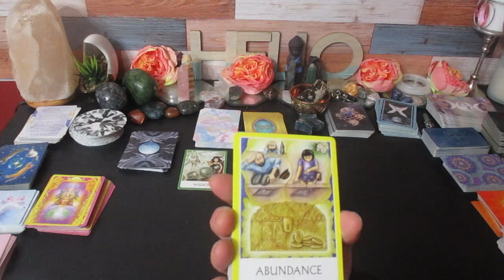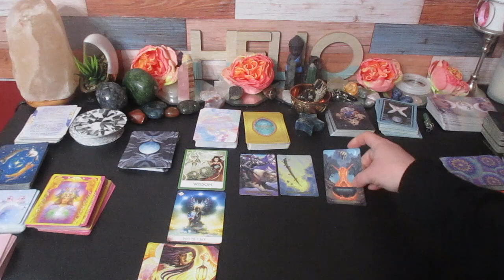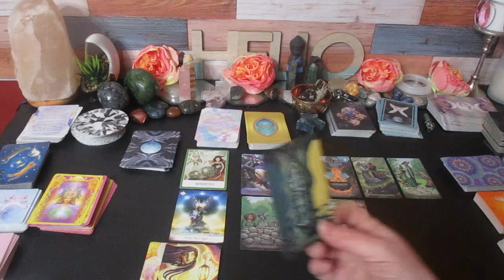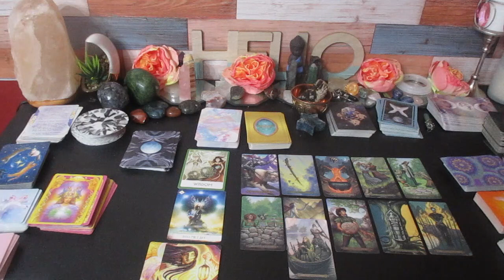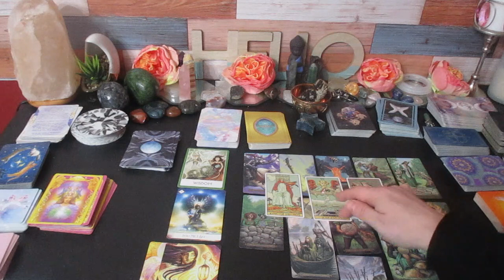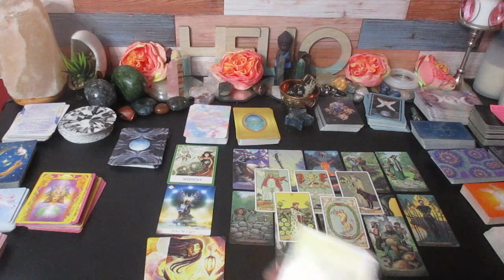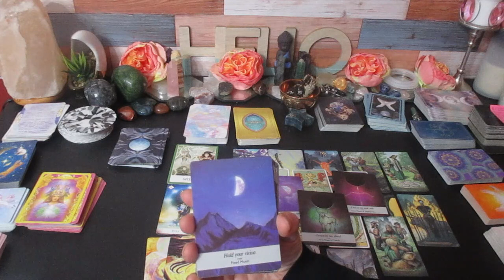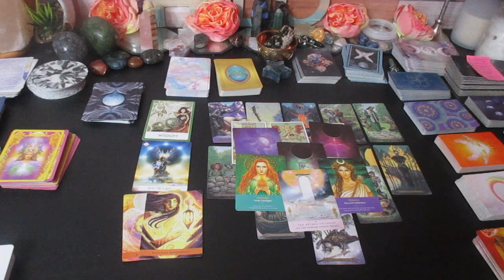💰😶‍🌫️ CANCER ♋️ Huge Blessings... You don't Recognize your Power!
Much love!
~Renee G